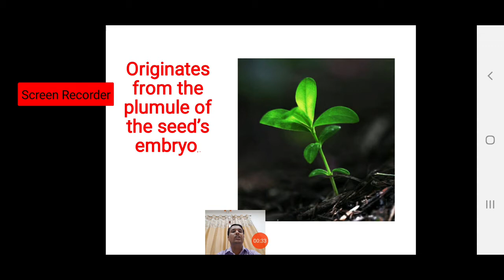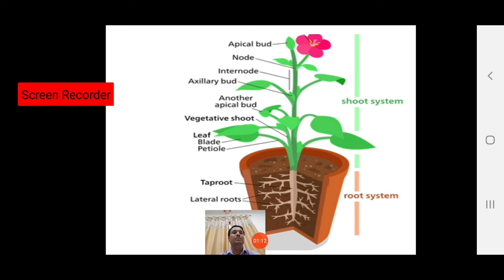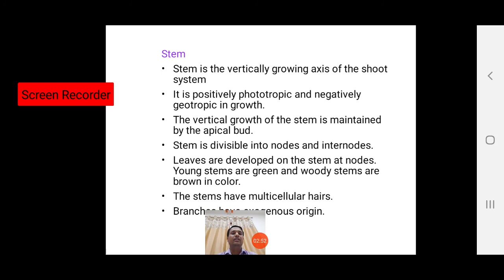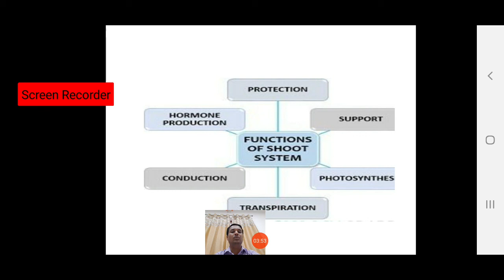Shoot system B.sc. II